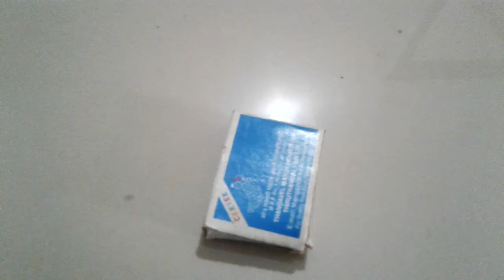HOW TO MAKE MINI TOY GUN/ഒരു മിനി GUN എങ്ങനെ ഉൻടാകാം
how to make a toy gun with paper
how to make a toy gun out of paper
how to make a toy gun look real
how to make a toy gun using paper
how to make a toy gun at home that shoots
how to make a toy gun that shoots
how to make a toy gun easy
how to make a toy gun at home
how to make a toy airsoft gun
how to make a toy gun with a pen
how to make artificial toy gun
how to make toy air gun
how to make a holster for a toy gun
how to make a toy gun look like a real gun
how to make a toy gun with household items
how to make a toy gun shoulder holster
how to make a toy gun in hindi
how to make a homemade toy gun
how to make a toy gun that shoots out of household items
how to make toy gun in paper
how to make a laser gun in powder toy
how to make toy guns out of household items
how to make a toy laser gun
how to make a toy lego gun
how to make a toy gun out of legos
how to make a spring loaded toy gun
powder toy how to make a laser gun
how to make a toy nerf gun
how to make a toy gun out of recycled materials
how to make a toy gun out of paper that shoots
how to make a toy gun out of pvc pipe
how to make a toy gun out of pvc
how to make a toy gun paper
how to make cap gun powder
how to make a toy gun shoot
how to make a toy gun scope
how to make a toy gun step by step
how to make a toy sniper gun
how to make a toy shotgun
how to make a toy gun that shoots rubber bands
how to make a toy gun that shoots at home
how to make a toy gun trigger
how to make a toy tattoo gun
how to make a toy gun video
how to make a toy gun with cardboard
how to make a toy gun with rubber band
how to make a toy gun wikihow
how to make a toy wooden gun
how to make a toy water gun
how do you make a toy gun
how to make toy bonnie in pixel gun 3dhow to make gun with cardboard
how to make gun at home with waste material
how to make gun at home in easy way with paper
how to make a gun in little alchemy 2
how to make gun from paper step by step